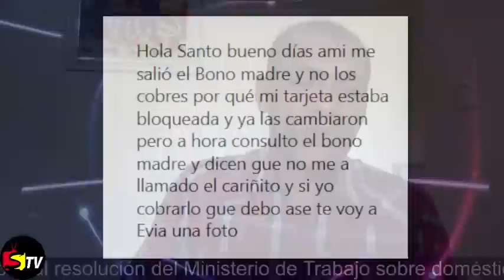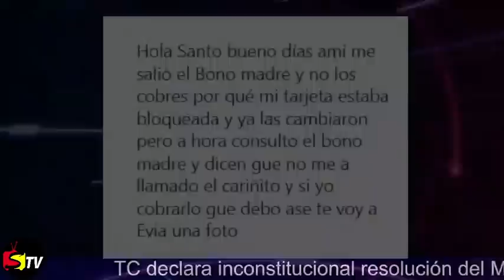BUENAS NOTICIAS, YA ESTÁN PASANDO ALGUNAS TARJETAS NUEVA CON CHIP